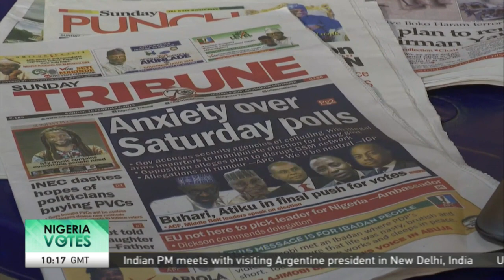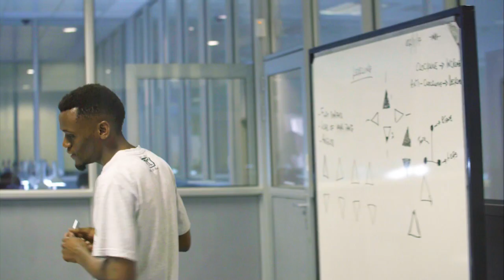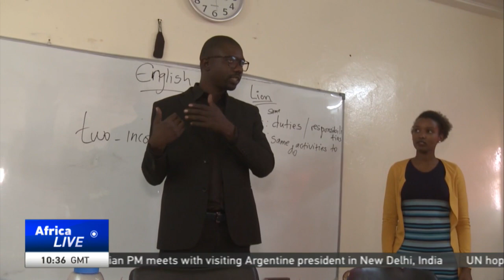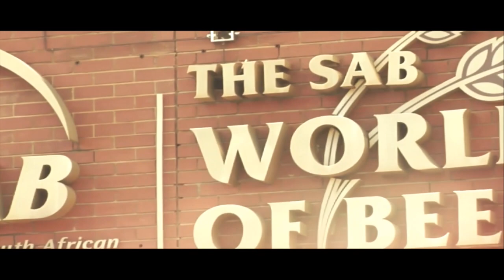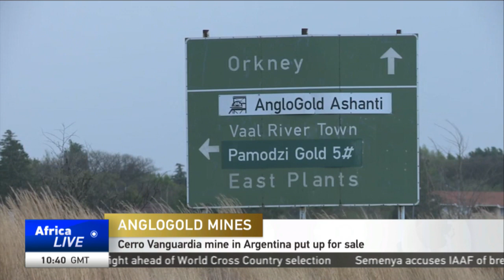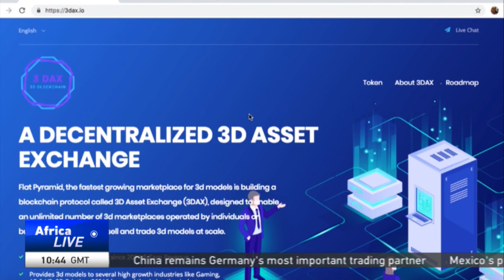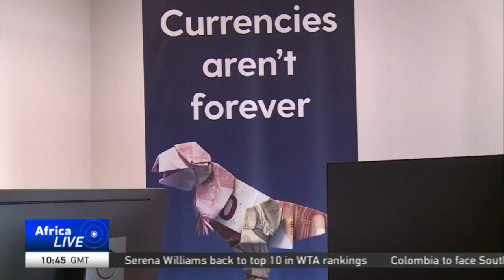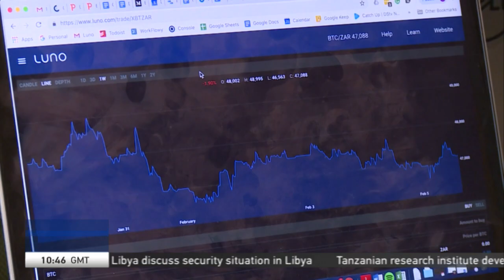LIVE: AfricaLive10 GMT 19/2/2019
LIVE
Catch the latest  news from across Africa and beyond with CGTN's Karen Roberts

Somali president Mohamed Farmajo is in Burundi, amid a planned withdrawal of Burundian troops from Somalia.

Presidential candidates in Nigeria hit the campaign trail again, after polls rescheduled for February 23rd.

An explosion in the Egyptian capital kills two policemen in pursuit of a militant.

You can stream the bulletin live or tune in on DSTV 409 & StarTimes 123.